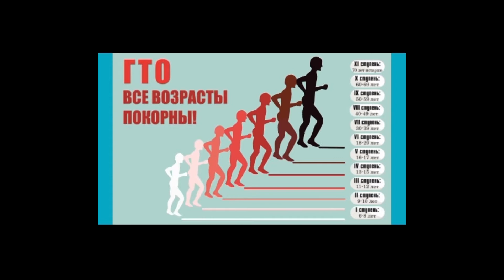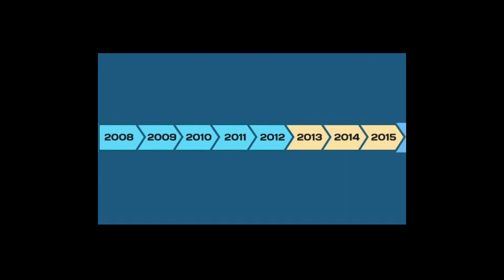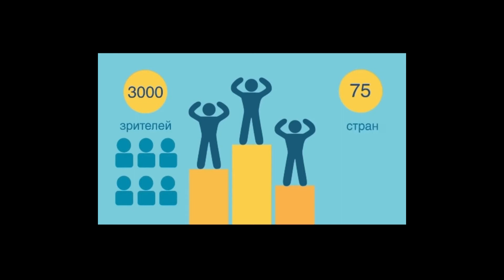Street Workout Pro - Бизнес чемпионов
Street Workout Pro - Бизнес чемпионов! Вливайся к нам в команду!

Официальный представитель Street Workout Pro и ООО "Workout Тюменской Области" Кирилл Скепский.

Команда Fedorovsky Street Workout.